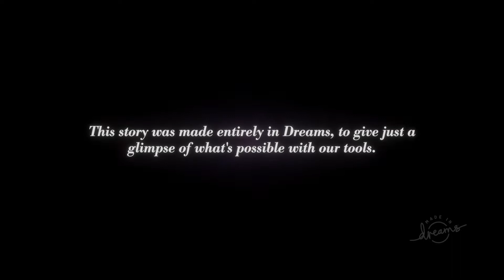Arts Dream part 1. ( no commentary )